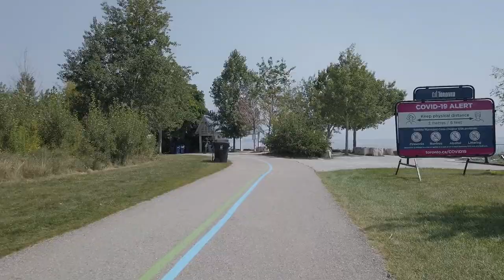Toronto Biking with Mac at Pickering Waterfront Trail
Beautiful Waterfront trail in Pickering with Mac, one of my friends back in the Philippines.  It has been 30 years since we last see each other in person.  This trail is one of the most beautiful bike trail I travelled here in Toronto, Canada.